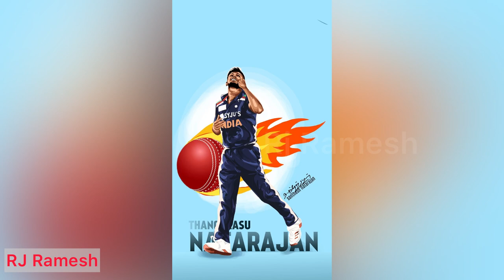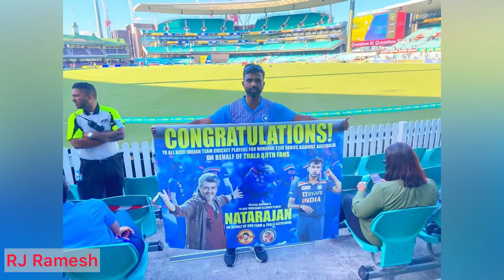T Natarajan - தங்கராசு நடராஜன் | Yorker King Natarajan Untold Story | Rj Ramesh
Thangarasu Natarajan Untold Stories | IPL 2020 | T Natarajan Biography |
Sunrisers Hyderabad | RJ Ramesh | Thangarasu Natarajan story |IPL 2020 updates

ஒரு சாமானியன் எப்படி சரித்திர நாயகனானான் என்பதைச் சொல்லும் காணொளி.

This is a RJ Ramesh video we will be discussing about Natarajan's life story. Thangarasu Natarajan is the recent sensation in Indian Cricket team. Thangarasu Natarajan is an Indian cricketer. He made his international debut for the India cricket team in December 2020. He was bought by Sunrisers Hyderabad ahead of the 2018 Indian Premier League. On 26 October 2020, Natarajan was named as one of four additional bowlers to travel with the India cricket team for their tour to Australia. On 9 November 2020, he was added to India's Twenty20 International (T20) squad. Ahead of the first One Day International (ODI) match, he was added to India's squad as a cover. Natarajan made his ODI debut for India against Australia on 2 December 2020, taking his first international wicket, dismissing Marnus Labuschagne. He made his T20I debut for India, also against Australia, on 4 December 2020, taking three wickets for thirty runs. Natarajan also took Dhoni's wicket in IPL.

Video about : Cricketer Natarajan Lifestyle in tamil | இந்திய கிரிக்கெட் வீரர் தங்கராசு நடராஜன் வாழ்க்கை பற்றிய பதிவு - தமிழில்